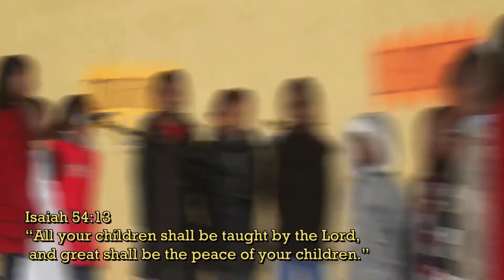GOD LOVES US SO MUCH/ TR. SOPHIE NDEGWA/ SUNDAY SCHOOL SERVICE